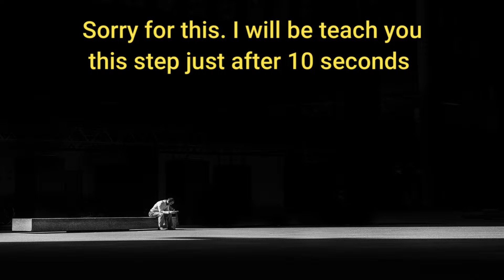Latest Trouser Design with Lace and Pearls | Poncha Mohri Design | Eid Special Design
Aaj ki is video main aap latest trouser design bnana sekhain gi.